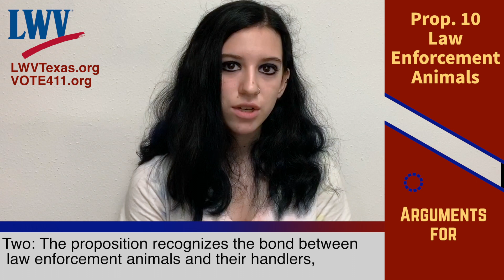Prop #10 Law Enforcement Animals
Proposition 10 (SJR 32) “The constitutional amendment to allow the transfer of a law enforcement animal to a qualified caretaker in certain circumstances.”